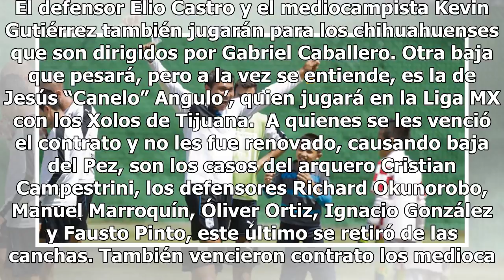Por la gloria, Dorados debuta ante Toros de Celaya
El ayuno futbolístico ha terminado para la afición de Dorados de Sinaloa. Luego de tres meses de inactividad, tras quedar eliminados en las semifinales del campeonato anterior a manos de Tapachula, el conjunto sinaloense debutará esta tarde en el Torneo de Apertura 2018 del Ascenso MX visitando a lo...